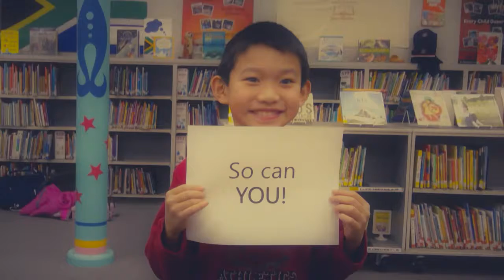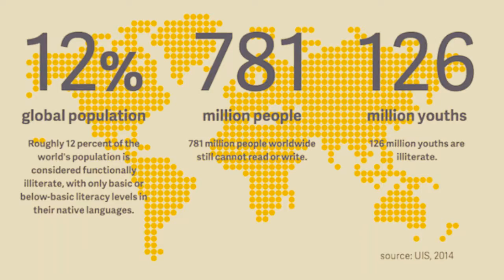Literacy Change Agents Medium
cultivateworldliteracy